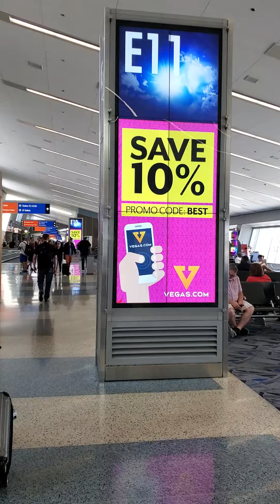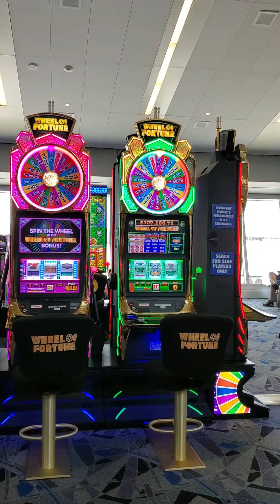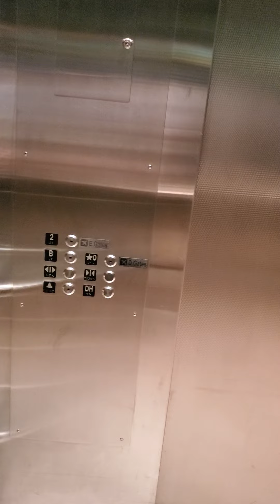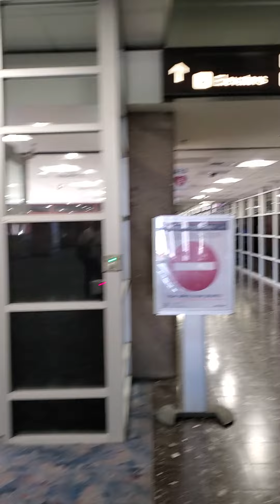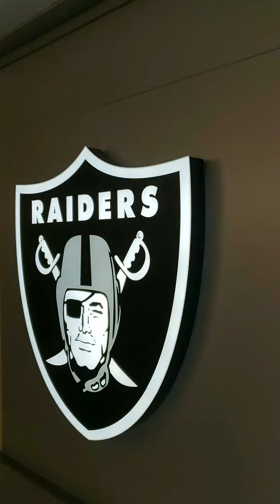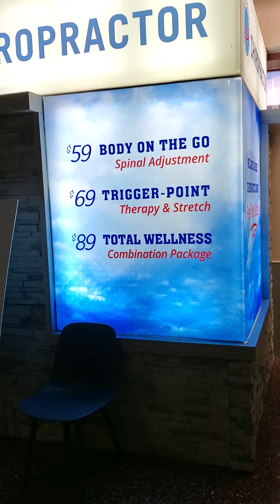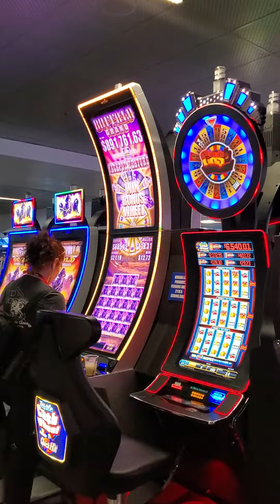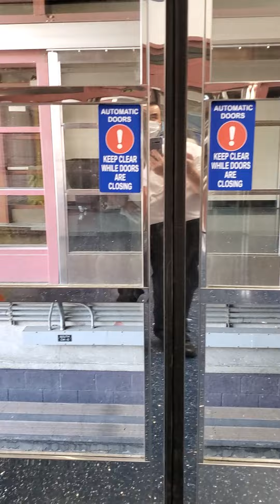Airport 🛫 airplane ✈️ Sammie PHON beautiful life Las Vegas USA 🇺🇸